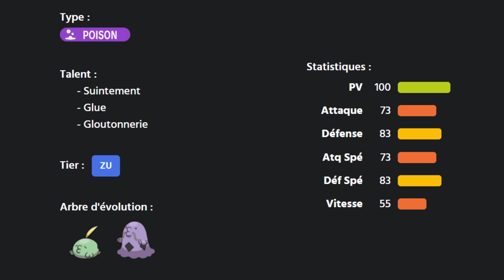Le JOUR où AVALTOUT est DEVENU FORT